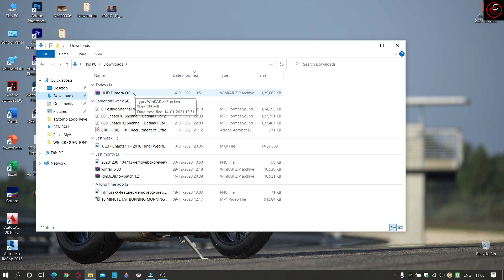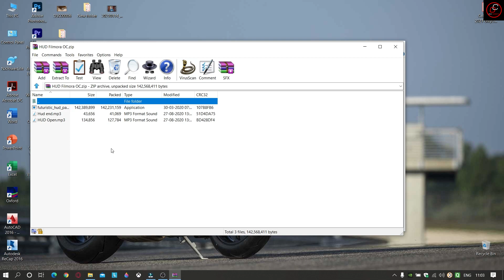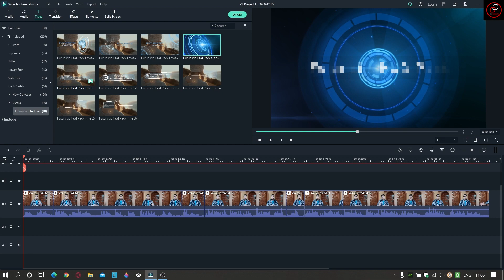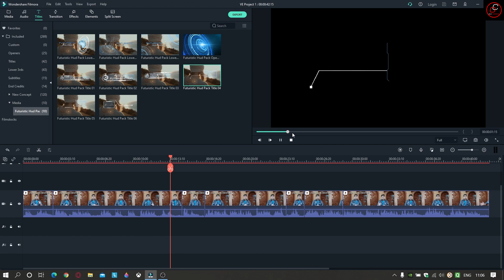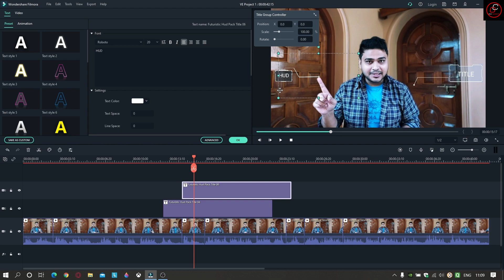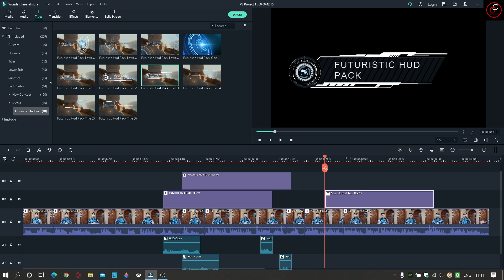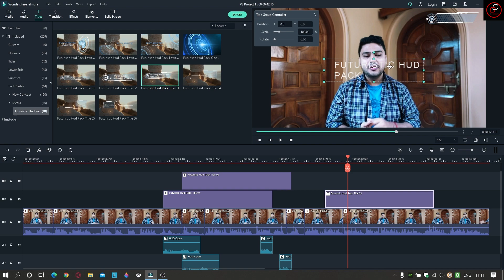Filmora Futuristic HUD Pack I New Filmora Tutorial In Hindi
Video - 57
Filmora Episode 16
In this video, I am giving you the new Futuristic HUD Design Pack with sound design for Filmora 9 and above versions. You can use this pack for your project easily.

Introduction:00:00
Steps for download and installation: 00:51
How to use this pack: 02:30

It really motivates me to bring awesome stuff for you.

I hope You will be enjoying it. Keep watching until the end.

Concept, Videography
Mainak Chattopadhyay
My gears:
My Legion:

Maono AU-400 Lavalier Microphone (Black)